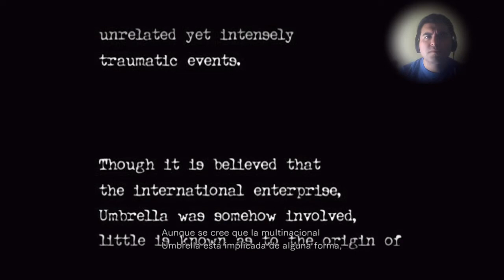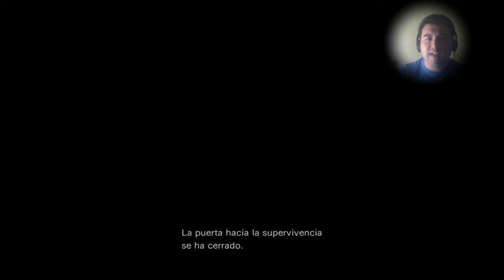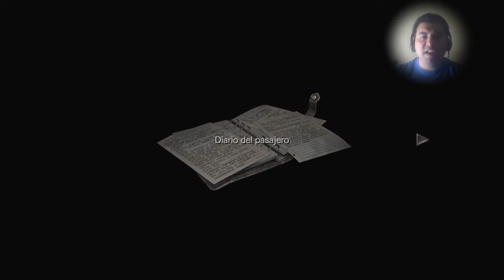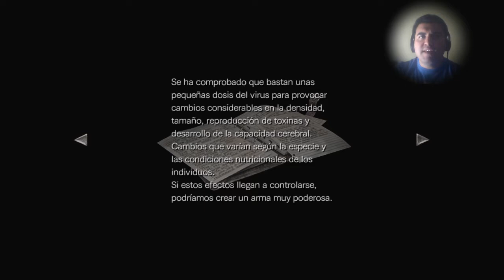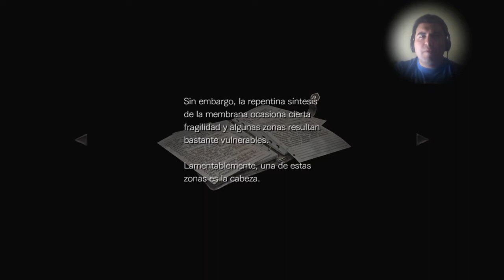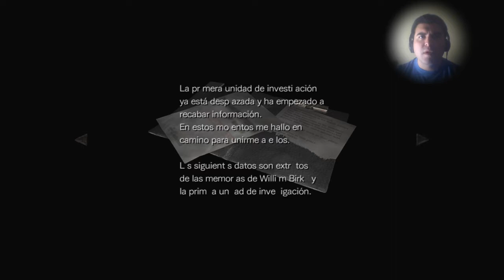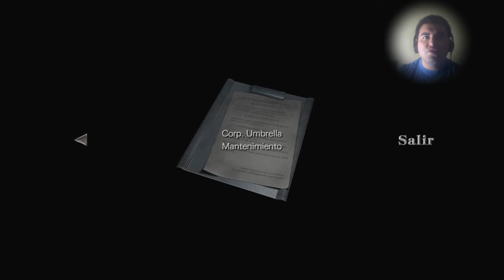Resident Evil Zero (PS4/GC) | Let's Play En Español | Capitulo 1 "El Tren Zombi"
Hola Chicos, hoy les traigo una nueva serie, resident evil zero, excelente juego de terror, que salio el año 2002 para gamecube y les traigo su versión remaste rizada que salio en el año 2016, espero que les guste saludos...

Entrega que cuenta los acontecimientos anteriores al primer resident evil...

Historia:
Transcurría el año 1998, y unas extrañas desapariciones empezaron a ocurrir en los bosques montañosos de raccoon City, los testigos decían a ver visto monstruos en las montañas, así que la policía envió a un grupo de policías para que investigara.

Al llegar a la escena, el motor del helicóptero explota y aterrizan de emergencia, al bajar, encuentran una camioneta militar, destrozada y hay ven unos cuerpos, al acercarse mas se dan cuenta de que ellos transportaban a un prisionero, al separarse rebecca integrante de esta unidad, entra en un tren y hay comienza el terror.

Lograra escapar de esta pesadilla.